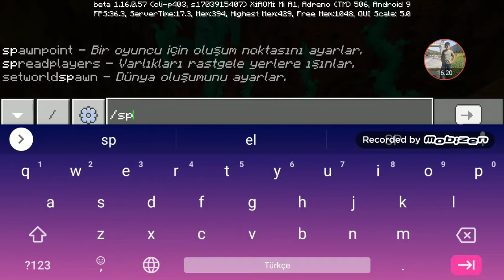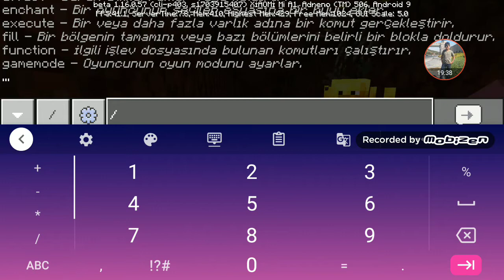Nedher söyvayvır (bölüm 8)